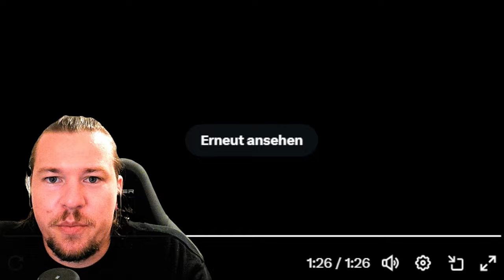NBA 2K25 Werbespot | Reaction | NBA 2K25 News deutsch